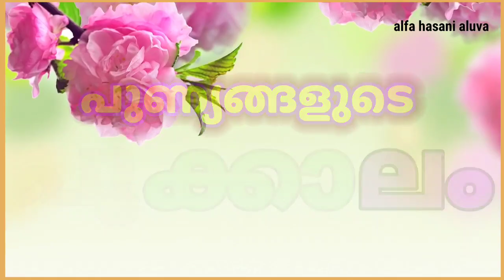FATHAHUDEEN ALHASANI ALUVA പെരുന്നാൾ സന്ദേശം AHUC ISLAMIC CHANNEL